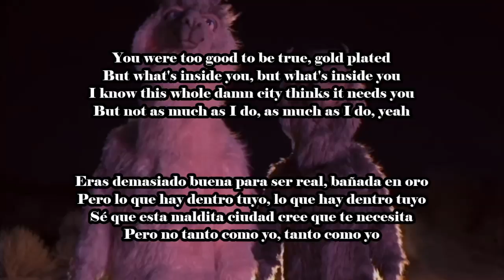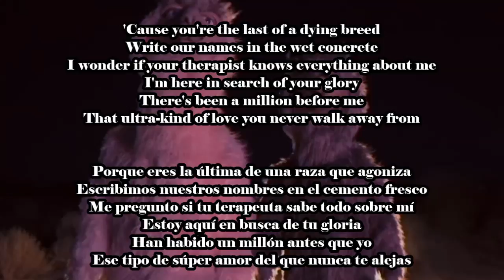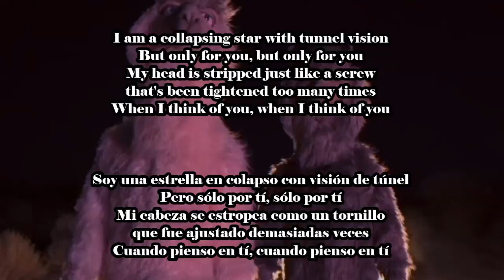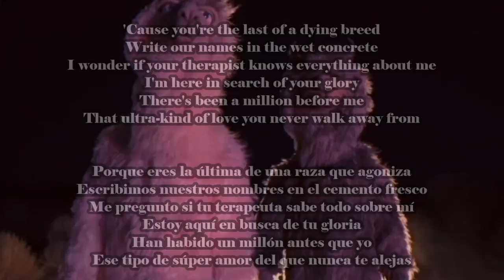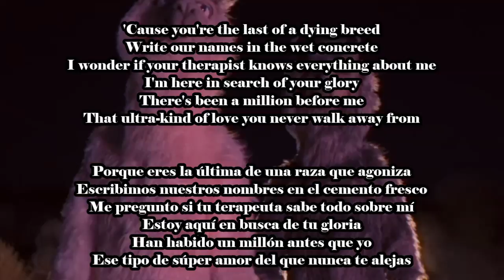Fall Out Boy - The Last Of The Real Ones (Lyrics + Subs Español)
The Last Of The Real Ones
"La última de las verdaderas"
Song by: Fall Out Boy
Album: Mania (2018)
Letra en inglés y en español / Lyrics in English and Spanish